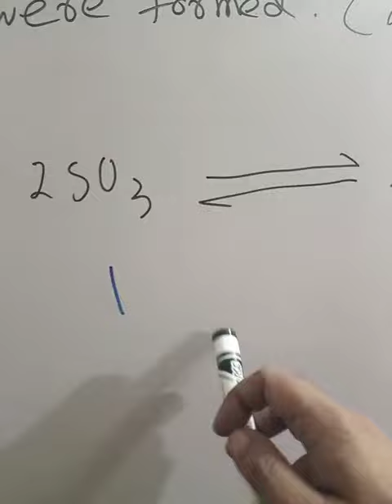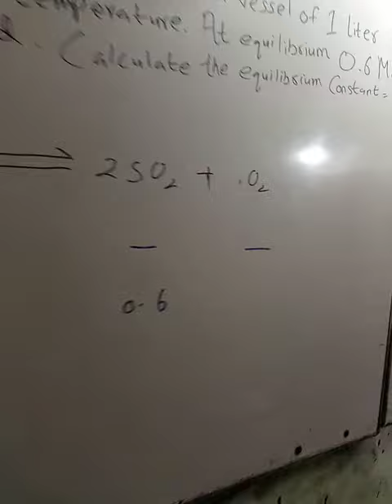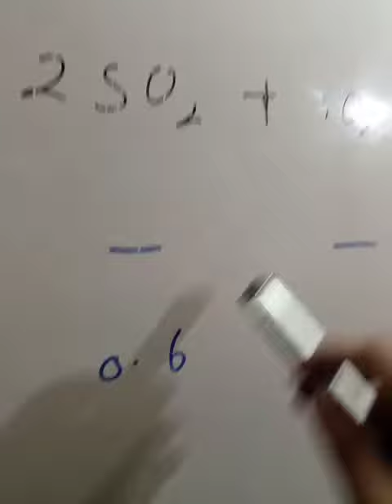chemical equilibrium kc problem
0321
2716654
90% plus rate
Experience teacher